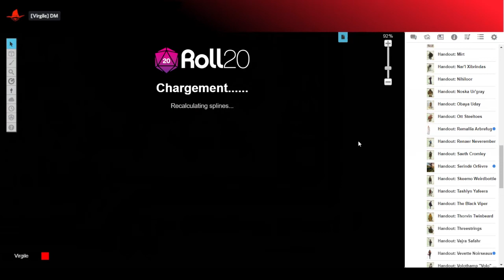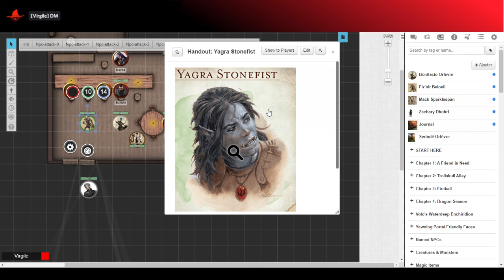DD5 Le Vol des Dragons (Alexander Remix) : Vers la session 2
Une capsule vidéo de transition vers la session 2 de la campagne du Vol des Dragons pour DD5.
Je reviens sur les soucis techniques et je résume ce qui s'est passé dans la partie manquante de la session 1 !
Sommaire
00:00 ·  Introduction
02:16 ·  Résumé de la fin de session 1